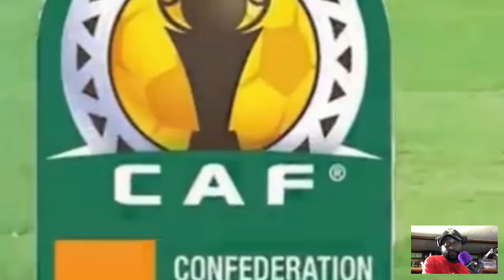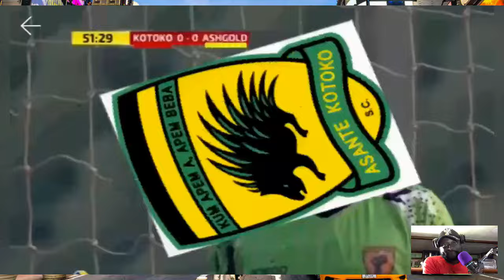WONDERFUL PROMISE TO KOTOKO IN EVERY OF OUR HOME GAMES…